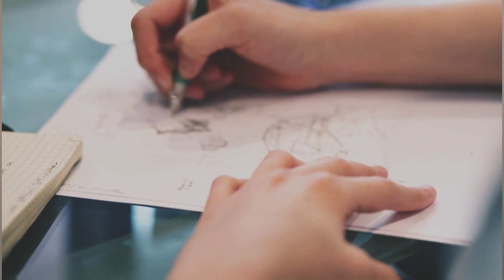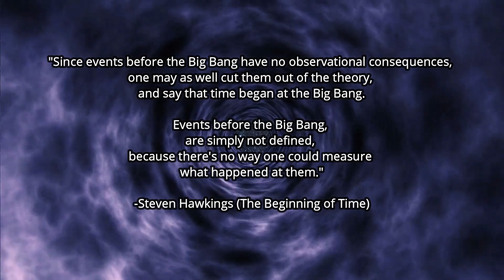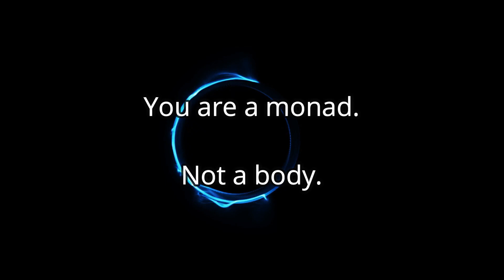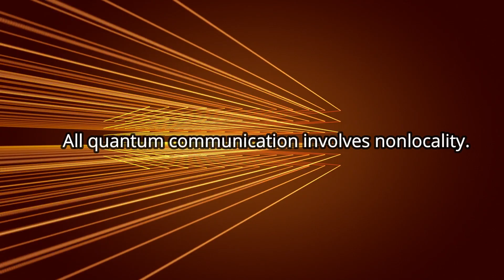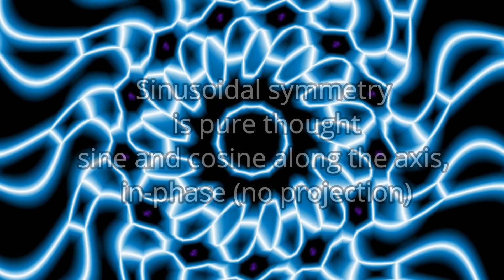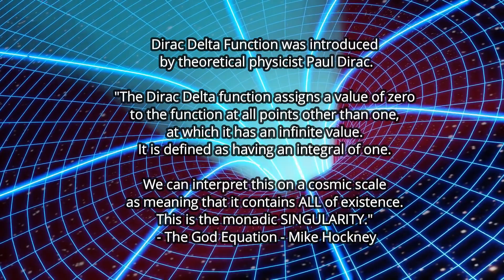The true origin story | BEFORE the BIG BANG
Only Mathematics can explain what happened before The Big Bang. Schools leave this out of the science books. The Illuminist knowledge system of Ontological Mathematics, can prove with 100% certainty that you are an eternal mind.

You played a part of the Big Bang, but how if nothing existed before space and time. This is WRONG! In this video we will explain existence before the BigBang, and HOW it is possible.

The soul is proven with 100% mathematical certainty. Soul, was coined by the religious establishment, they call this container of infinite energy a "soul", though this is really equivalent to mind Outside space time. Mind does not equal "brain". You are not your body at all.

What the soul is more specifically and more clearly is will be explained in the video. A soul is synonymous with a monad, a complete mathematical set of frequency information outside space time in the zero dimensionless domain of mind, mental frequencies.

POETRY CHAPBOOK

Stream  my Podcast "Logical Poet: Poetry and Uncomfortable Truths"  below

Season 2 Starting Soon!